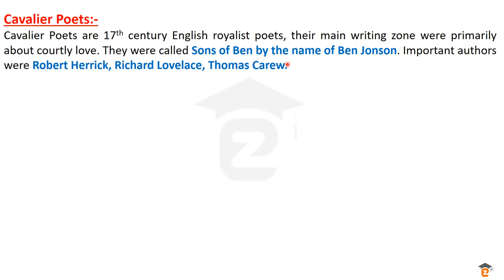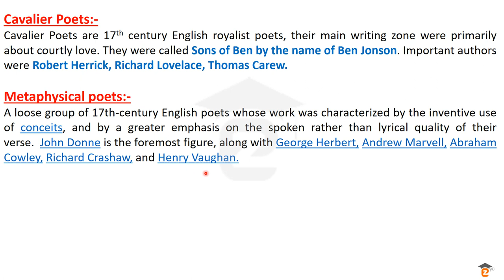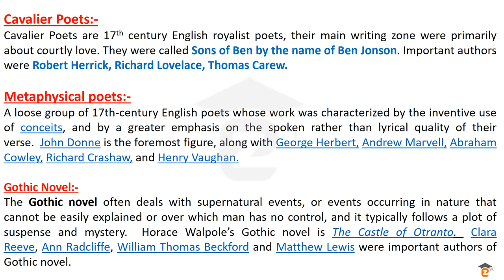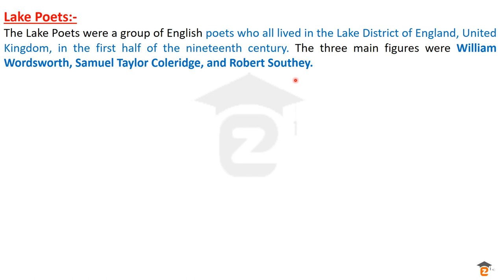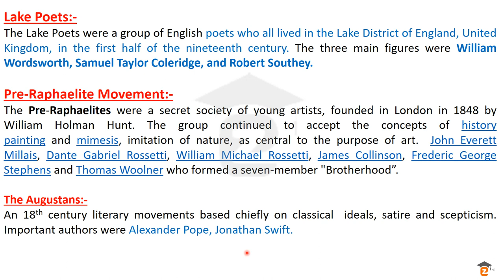Literary Movements | What is a Literary Movement? | Literary Movements of English Literature-YouTube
Literary Movements | What is a Literary Movement? | Cavalier Poets | Metaphysical Movements- YouTube

A literary movement is a general term for pieces of literature by different authors (usually over the same time period) who share a similar impetus for writing in some way. Usually, these authors are considered part of a "movement" because they have similar ideas about something.